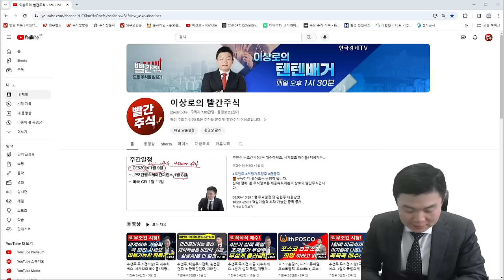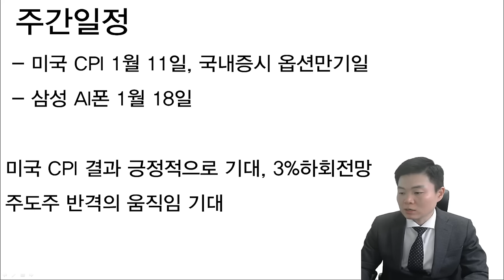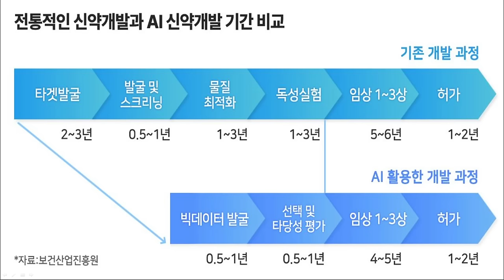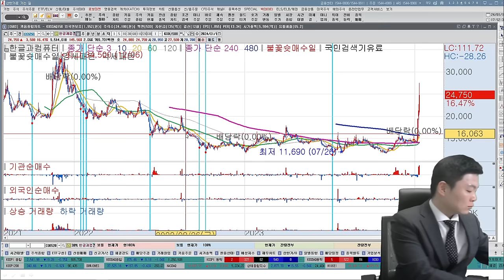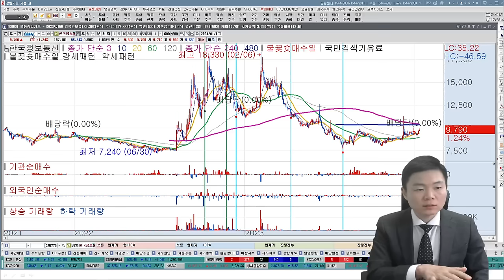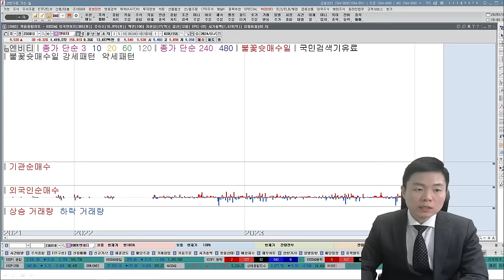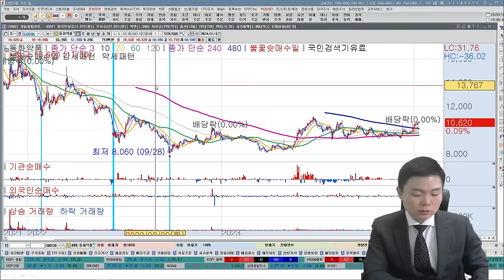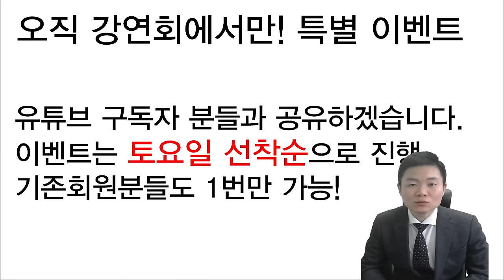추천주 무조건 지금 매수하세요. 국산화 Top기업, 저평가우량주, 매수타이밍 왔습니다. 핵심주도주, 급등주 전망합니다.(레인보우로보틱스, 에코프로비엠, 두산로보틱스, NAVER)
00:00~12:30 생성형AI 분석 및 대응방안, 앞으로 주식일정
12:30~30:11 관심가져야할 핵심 주도주 공개